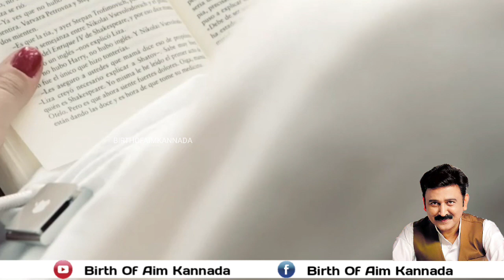ಪರಿಪೂರ್ಣ ಜೀವನ |Motivationl speech by Ramesh Aravind |Ramesh Aravind 2022 Video |What is perfect life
|Motivationl speech by Ramesh Aravind |Ramesh Aravind 2022 Video |What is perfect life

Kannada Motivational & inspirational videos for students, businessmen, breakups, success in life and inspiring and motivational speech and videos, stories and more..

Your Quires:
kannada
Kannada Motivational Speech
Kannada Inspirational speach
Success life
Best Kannada motivation
inspirational Speech
best speech in Kannada
Ramesh Aravind
Ramesh Aravind Motivationl speech
Ramesh Aravind Motivationl video
preetiyind Ramesh Aravind
Ramesh Aravind book
spurthidhayak maatugalu
Kannada motivational speech
Kannada motivational speech WhatsApp status
Kannada success status
Kannada success story
Kannada success thoughts
Kannada new motivational songs
Kannada new motivational video
Kannada new motivational movie
New motivational speech
Best motivational video in Kannada
World best Motivation video in Kannada
Best Motivation video ever in Kannada
Ramesh aravind motivational speech
Ravi d channannavar speech
Ravi d channannavar speech WhatsApp status
Kannada motivational WhatsApp status video
Kannada motivational speech for students
Motivational video in Kannada
Kannada inspirational quotes
Kannada inspirational WhatsApp status
Kannada motivational dialogues
Kannada motivational speech for success
Motivational dialogues WhatsApp status
Ibrahim sutar speech
Gururaj karjagi motivational speech

❤ Thank You